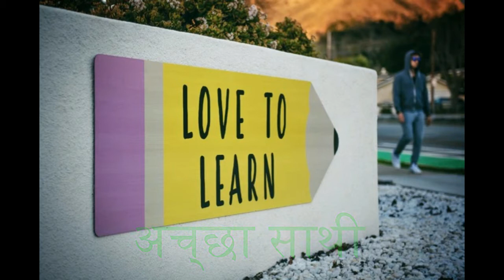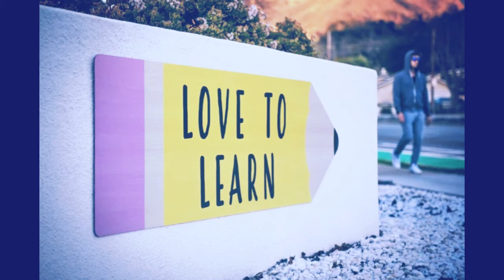Positive Thinking Can Change The World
Iss century ki sab se badi research kya hai??
iss sawal ka jawab hoga ; computer, bhaanp ka engine, telephone, light bulb, selicon etc.
lekin William Jams kaheta hai 'apne zahen wo dil ko positive soch me badal kar zindgi ko nai simt dena yahi is sadi ki sab se badi reaserch hai.'
Agar duniya ke tamam log hamare mukhalif Ho jaen aur hamara apna nazariya positive hai to success mil kar rehegi.

Achcha Saathi helps you to make your Future Bright and it gives you Ideas of Successful Life as well as ways to Solve Life Problems. Achcha Saathi Videos will encourage your thinking from Negativity to Positivity.

Script by  - Sayeda Naushad Begum
Voice       -  Farhana Shaikh
Edited by -  Eteqad Rampure

Stay Home  - Stay Safe - Stay Happy